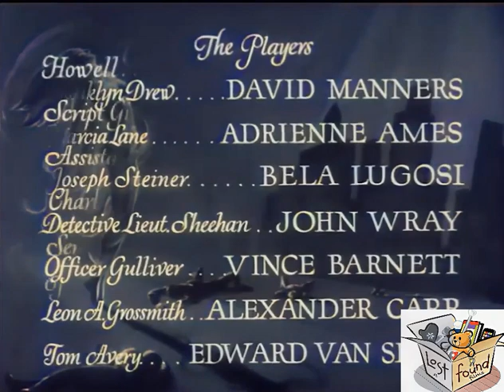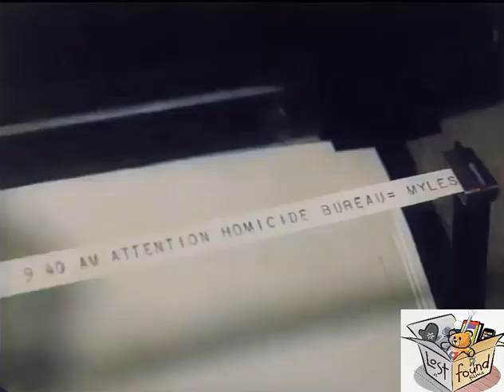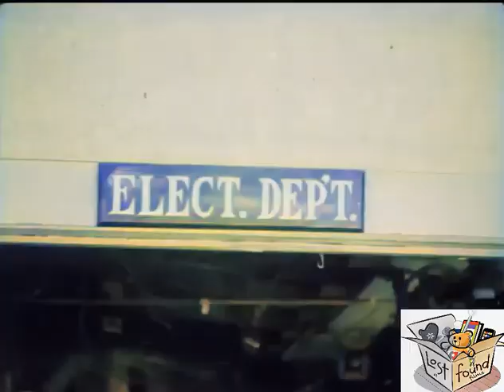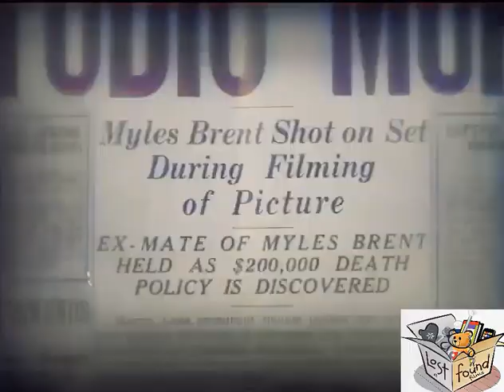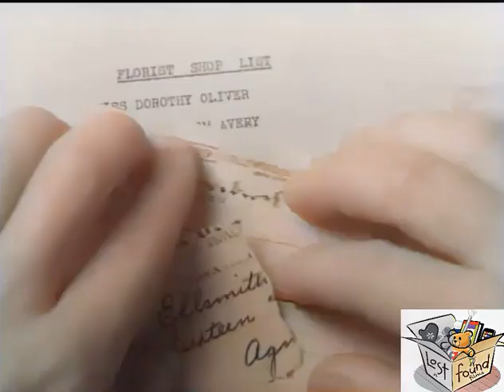THE DEATH KISS (1932) Bela Lugosi, Adrienne Ames & David Manners | Comedy, Crime, Drama | COLORIZED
Instagram: Lost n Found Films

The Death Kiss is a 1933 American pre-Code mystery film starring David Manners as a crusading studio writer, Adrienne Ames as an actress, and Bela Lugosi as a studio manager. The thriller features three leading players from the previous year's Dracula (Lugosi, Manners, and Edward Van Sloan), and was the first film directed by Edwin L. Marin.

SYNOPSIS
Murder during film shoot sparks search for a killer.

During the filming of a death scene of The Death Kiss, leading man Myles Brent is really shot and killed. Tonart Studios manager Joseph Steiner (Lugosi) is assigned to handle the situation. The studio wants to pass it off as a simple accident, but screenwriter Franklyn Drew (Manners) digs a bullet out of a wall and tells Homicide Detective Lieutenant Sheehan that it is a .38 caliber, while the guns used in the film are all .45s.

Sheehan finds a letter in the dead man's pocket, in which Brent wrote to his lawyer that Marcia Lane (Ames), his co-star and ex-wife, would not sign a release as beneficiary of his $200,000 life insurance policy. Chalmers, an alcoholic extra with a self-admitted grudge against Brent for getting him fired as head gaffer (electrician), is spotted trying to dispose of a loaded .38, but Drew points out that the gun has not been fired.

Drew suggests they view the footage of the fatal scene for clues, but somebody knocks out the projectionist and burns the print using a cigarette with rouge on it. It is a special rouge normally used by only two women. One was away on location, making Lane the prime suspect. Before another print can be made, the negative is destroyed with acid.

While snooping around on the set, Drew finds a derringer mounted inside a lamp and electrically wired to be fired remotely, but he is knocked out and the gun taken. He goes to question Chalmers, but finds him dead beside a glass of poison and a written confession. However, Drew finds several clues that make him suspicious. Through more detective work, he discovers that the new battery of Lane's car is dry, and battery fluid is poisonous. Meanwhile, Goldsmith comes to see Lane; she rejects his advances once again.

In Brent's dressing room, Drew finds a letter from a love-stricken married woman named "Agnes" and a hotel room key. Later, in Steiner's office, Sheehan takes Lane into custody; Drew spots a photo of a woman on the desk; the inscription reveals that Steiner's wife is named Agnes. When Drew goes to the hotel, he finds out from a bellhop that Brent had been there with a woman; her husband was waiting, and the two men got into a fight.

The studio decides to finish the film (only the last, fatal scene needs to be shot), using a double for Brent and arranging for Lane's temporary release. Drew finds out from the prop man that the guns were originally supposed to be .38s, but he made an unauthorized substitution. Drew takes him to Sheehan. Just as he is about to reveal who ordered the guns, the lights go out. (The murderer had overheard the conversation through a studio microphone.) After a gunfight and chase, the killer falls to his death.

CAST & CREW
David Manners as Franklyn Drew
Adrienne Ames as Marcia Lane
Bela Lugosi as Joseph Steiner
John Wray as Detective Lieut. Sheehan
Vince Barnett as Officer Gulliver
Alexander Carr as Leon A. Grossmith
Edward Van Sloan as Tom Avery
Harold Minjir as Howell
Barbara Bedford as Script Girl
Al Hill as Assistant Director
Harold Waldridge as Charlie
Wade Boteler as Sergeant Hilliker
Lee Moran as Todd

Directed by Edwin L. Martin
Produced by Samuel Bischoff, Burt Kelly and William Saal
Screenplay by barry Barringer and Gordon Kahn
Dialogue by Joe Traub
Cinematography by Norbert Brodine
Edited by Rose Loewinger
Set Decoration by Ralp M. DeLacy
Production Company L.B.S Productions Inc.
Country USA

NOTES
The film was produced by KBS Productions at Tiffany Pictures and released by Sono Art-World Wide Pictures. The film's main plot devices was reused for the 1946 French film That's Not the Way to Die starring Erich von Stroheim. The film is currently in the public domain.

The Death Kiss was originally scheduled for a national release on December 25, 1932. However, the release was delayed by the addition of tinted sequences to the film, and The Death Kiss instead released on January 8, 1933.